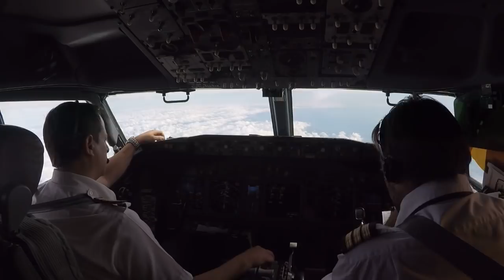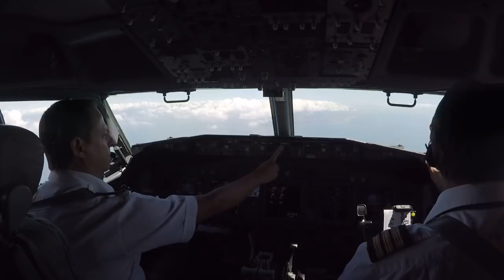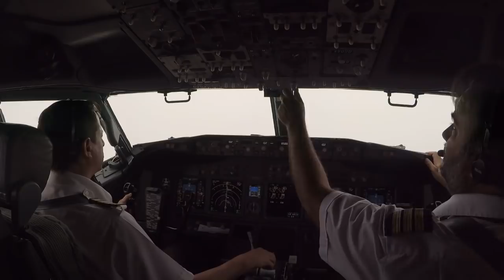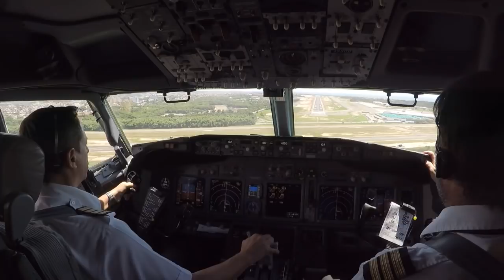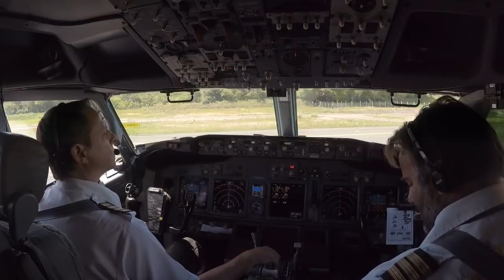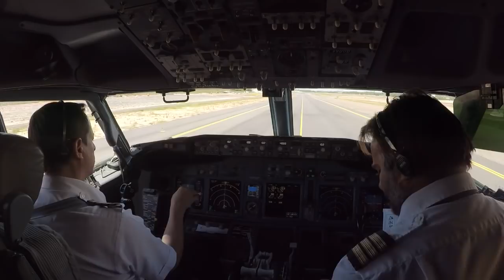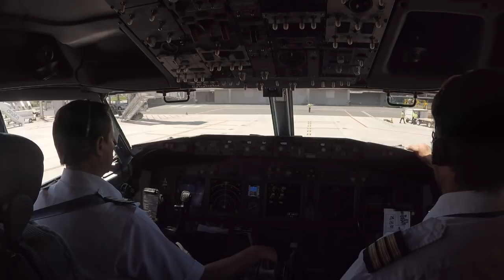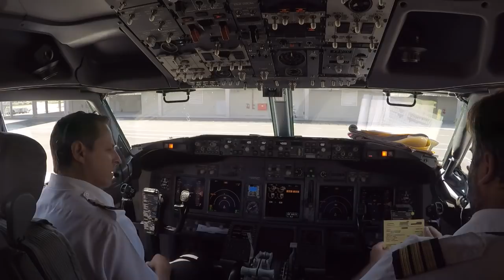Boeing 737-800 - Approach and Landing - Salvador de Bahia - Brasil -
Este canal tiene como único motivo poder mostrar a las personas el trabajo profesional en la aviación  , generar la pasión en futuros pilotos y motivar  a pilotos que se encuentran realizando la carrera para que lleguen a su meta .  Este canal NO lucra con sus contenidos ni usa el nombre de ninguna compañía .